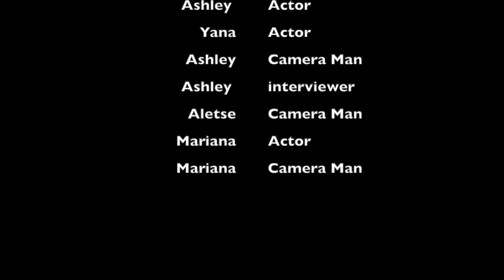Fake Friends vs Real Friends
This documentary is by Yana, Aletse, Mariana, and Ashley.